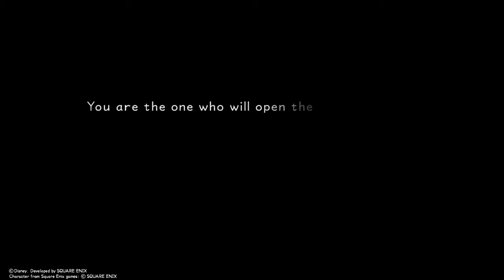KINGDOM HEARTS FM - Part 1 - Destiny Islands